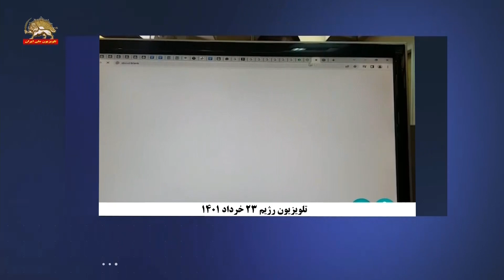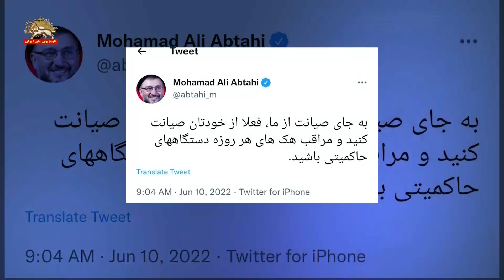سخنگوی شهردار تهران: در بررسی‌های ابتدایی دیدیم با یک حمله سایبری پیچیده و گسترده مواجه هستیم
محمدخانی سخنگوی شهردار رژیم در تهران: ‌در بررسیهای ابتدایی مشخص شد که با یک حمله سایبری پیچیده و گسترده مواجه هستیم
پاسدار جلالی:

گزارشگر: با انتشار این تصاویر از دیتا سنتر مرکز فناوری اطلاعات شهرداری تهران (پخش تصاویر منتشر شده در سیمای آزادی تلویزیون ملی ایران) در روز پنجشنبه دوازدهم خرداد یک گروه هکری مدعی شد که به زیرساخت دوربینهای مراقبتی و سایتهای شهرداری تهران دسترسی پیدا کرده.

گزارشگر: کارشناسان سایبری سازمان فناوری اطلاعات شهرداری تهران برای حفظ اطلاعات شهروندان ودفع کامل حملات سایبری تعدادی از سامانه‌های شهرداری تهران از جمله تهران من را آفلاین کردند.

عبدالمطهر محمد خانی سخنگوی شهرداری تهران: ‌در بررسیهای ابتدایی مشخص شد که با یک حمله سایبری پیچیده و گسترده مواجه هستیم تدبیر ابتدایی که اتفاق افتاد این بود که اون بخش از خدمات شهرداری تهران که امکانش را داشت تابه‌صورت آفلاین خدمات را به مردم بدهد و امکان اصلاً توقف اونها نیست این تدبیر در موردشان اتفاق بیفتد و بقیه سرویسهای مجموعه شهرداری تهران که بیش از ۱۷۰ سرویس هست به‌صورت موقت محدود شد تا اطمینان حاصل بشه از پایداری این خدمات و جلوگیری از حملات مجدد یا مقابله با اونها.

گزارشگر: در نهایت علیرضا زاکانی شهردار تهران اعلام کرد سامانه‌های شهرداری بیست و یک خرداد در دسترس شهروندان قرار گرفت با گذشت یازده روز از اختلال در سامانه‌های شهرداری تهران حالا حرفها متوجه مقصران این حمله سایبری ست از نقل‌قول مهدی چمران رئیس شورای شهر تهران بر دست داشتن موساد و منافقین تاشایعه کشف جاسوس در شهرداری باید در روزهای آینده دید کارشناسان سهم کم توجهی به امنیت سایبری در اختلال در سامانه‌های شهرداری را چند درصد اعلام می‌کنند.

مجری: ‌آقای دکتر جلالی خب گزارش در مورد حمله سایبری به زیرساختهای شهرداری تهران بود بفرمایید چه اتفاقی رخ داد آیا شهرداری تهران هم از اون دستگاههای بود که شما هشدارهای لازم را داده بودید ولی توجه بهش نشده بود؟

نکته مهمش این است که ما سال ۹۵ و سال ۹۷ توی برنامه‌های مانوری که انجام می‌دادیم دو تا مانور روی این شبکه‌های شهرداری انجام دادیم و اشکالات ضعفهای اون حوزه را در آوردیم و به‌صورت مکتوب هم خدمت شهرداروقت و تیمش اون موقع دادیم اونجا دنبال می‌کردیم

حالا یک برنامه‌یی تنظیم کردیم که با تیم شهرداری بتوانیم  یک برنامه موقتی امن سازی استقراری انجام بدهیم.